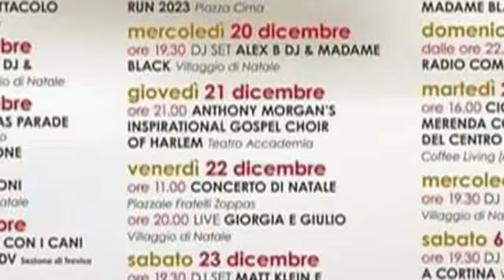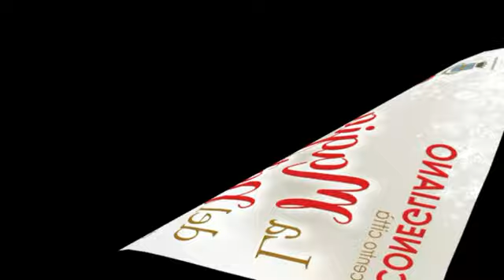Inaugurazione Villaggio di Natale a Conegliano.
CONEGLIANO - LA MAGIA DEL NATALE - Inaugurazione Villaggio Natale - The Christmas Parade.
Con i cantanti e brani musicali